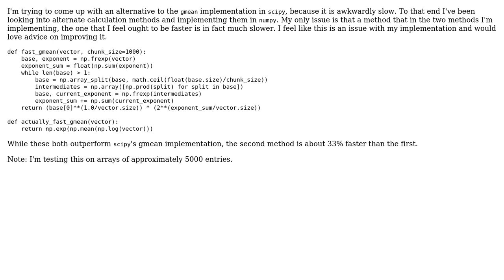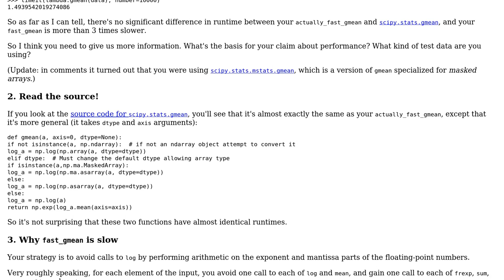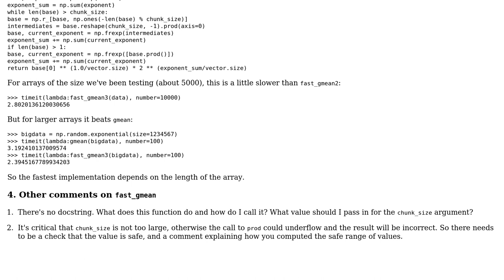Code Review: Optimizing numpy gmean calculation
With thanks & praise to God, and with thanks to the many people who have made this project possible! | Content (except music & images) licensed under CC BY-SA | Music | Images & others | With thanks to user Slater Victoroff user Gareth Rees and the Stack Exchange Network Trademarks are property of their respective owners. You are responsible for your own actions.